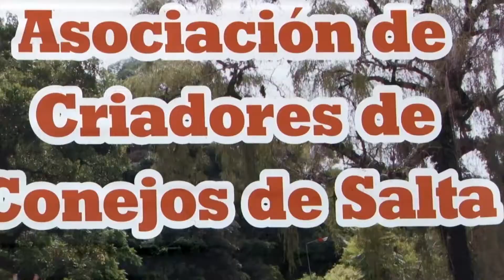Carne de Conejo. 1ª Muestra y Degustación - Ing. Agr. Bruno Baldi (Dir. INTA Salta)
El Ing. Bruno Baldi, Dir. INTA Salta, se refiere a la 1ª Muestra y Degustación de comidas con carne de conejo y productos artesanales. En este marco, expresa el crecimiento de la Asoc. de Criadores de Conejos de Salta y las características del mercado actual para los productores de conejos.